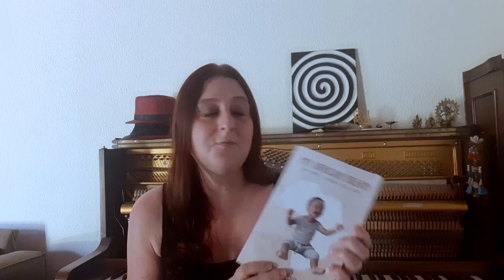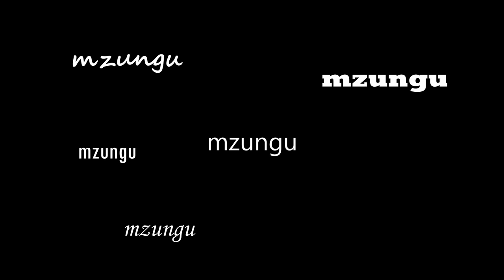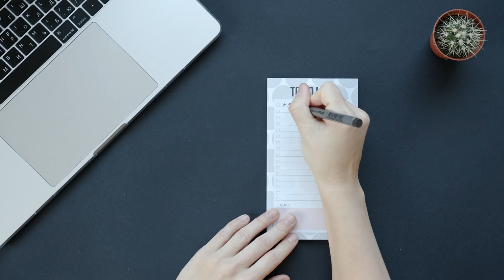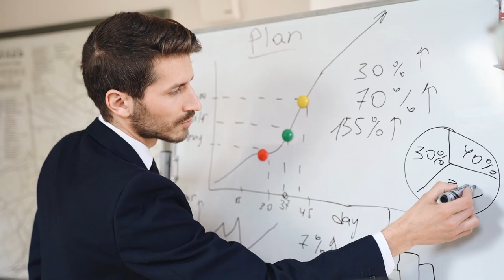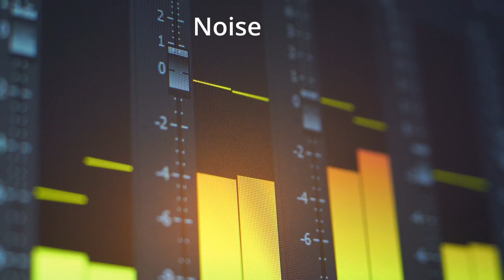Biggest culture shocks in Rwanda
Moving to a new country always brings fresh challenges. Here's a few of the top culture shocks people experience when moving to Rwanda. Also, check out Henri Nyakarundi's book below for an insight into challenges going the other way. Culture shock is real, people. Wherever you're from, wherever you're going.

If you want a 'My Name is Not Muzungu' T-shirt, there's a guy at Kigali Heights who sells them for FRW 15,000.

ME